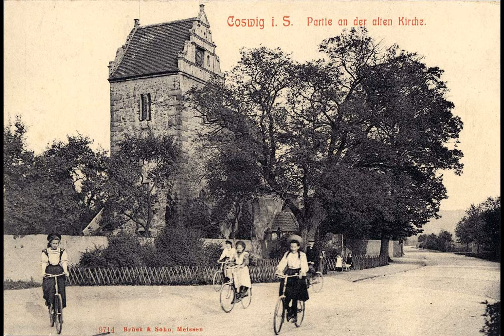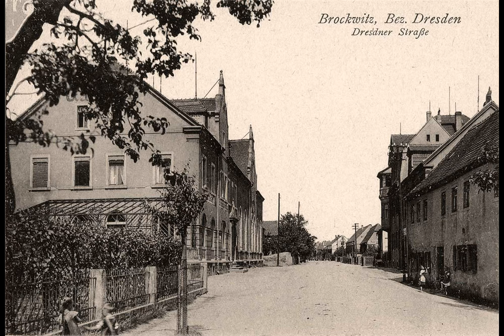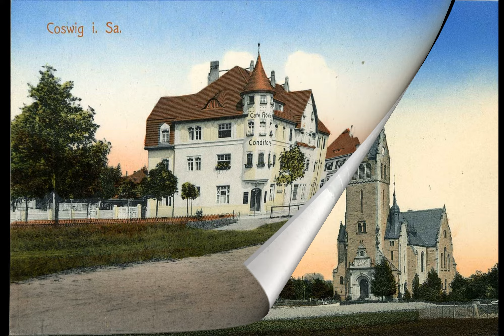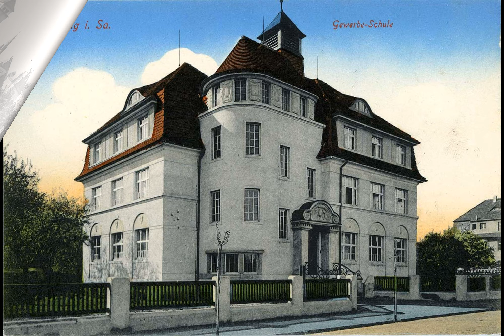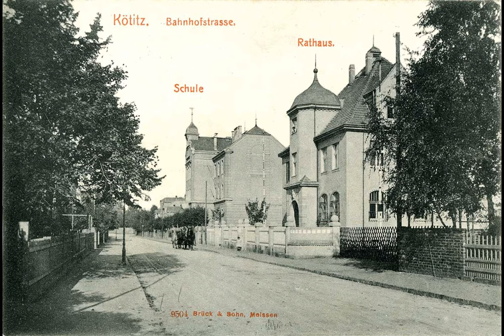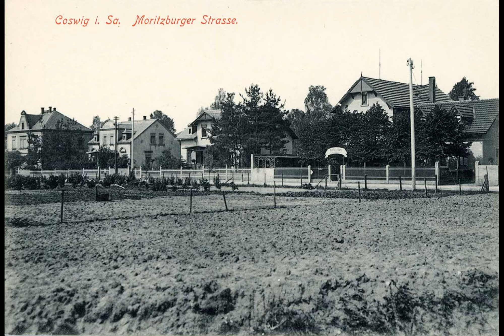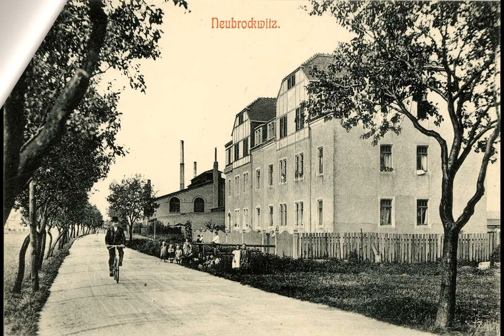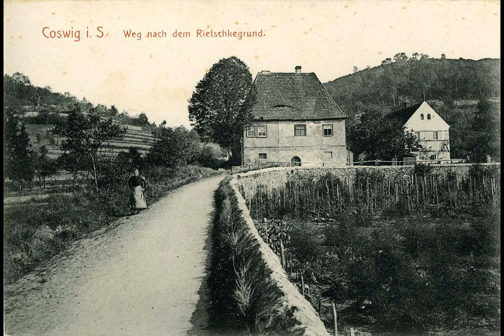Old photos of Coswig, Saxony, Germany - Alte Fotos von Coswig, Sachsen, Deutschland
Historical and old photos and pictures of Coswig, Saxony, Germany // Historische und alte Fotos und Bilder von Coswig, Sachsen, Deutschland